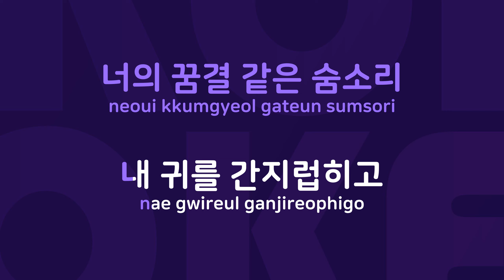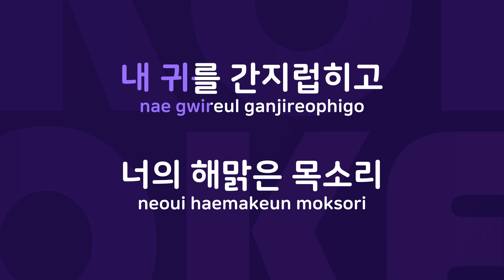언제나 함께 : Originally Performed By 임창정 Karaoke Verison